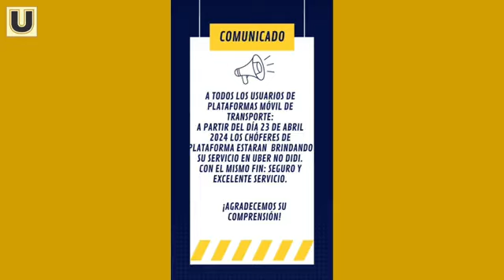UltimátumNoticias con Rubí Zúñiga - 23 de abril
Realiza Xóchitl Gálvez gira en Chiapas este martes; AMLO acusa a defensores de derechos humanos de 'magnificar' violencia en el estado; plagian a menor de edad en San Cristóbal de Las Casas.